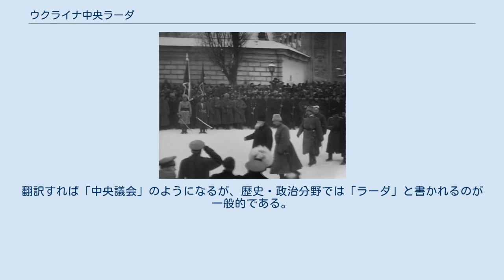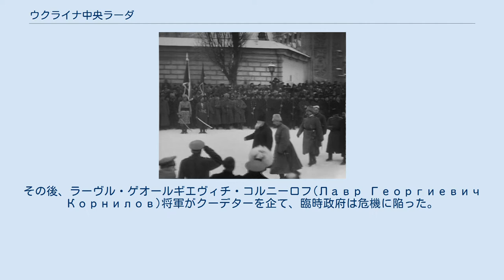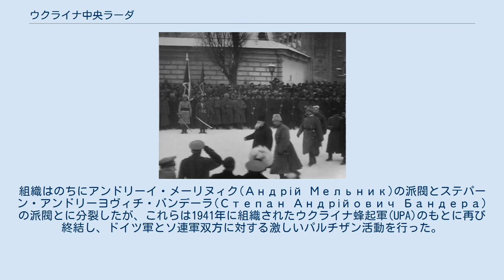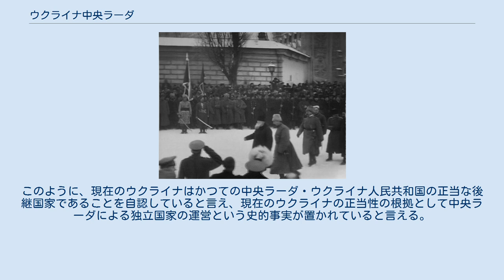ウクライナ中央ラーダ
ウクライナ中央ラーダまたはウクライナ中央議会（ウクライナ語:Українська Центральна Рада　[ウクライィーンスィカ・ツェントラーリナ・ラーダ]）は、ウクライナ人民共和国の政治中枢機関である。
略称はUTsR（УЦР　[ウーツェーエール]）。
単に中央ラーダまたは中央議会（Центральна Рада）とも呼ばれる。
翻訳すれば「中央議会」のようになるが、歴史・政治分野では「ラーダ」と書かれるのが一般的である。
 フルシェーウシキーが参加する軍事パレード 1917年2月に二月革命が発生すると、それまでロシア帝国領であったウクライナでも独立や自治を求めて各派が政権を立ち上げた。
 ウクライナ中央ラーダは、1917年3月にウクライナの各勢力間の関係を調整する政治的中枢機関として設立された。
また、3月17日から4月21日の間に行われた全ウクライナ国民大会(Всеукраїнський Національний Конґрес)や各地で次々と開催された職能大会でも、中央ラーダへの支持と各々の代表を中央ラーダに参加させる方針が決定されていった。
 中央ラーダは共和国の首都であるキエフに置かれ、「ロシア連邦」の枠内で共和国全土を治める方針を定めた。
当時ロシアでは臨時政府が政権を司っており、中央ラーダはこのロシア政府との協調路線をとることでより広範囲な自治権の保障を得ようと考えており、完全な独立への意思は有していなかった。
ウクライナでは完全な独立を目指すよりはまず他国の宗主権下で権力の正当性の保障を得、その上でなるべく広範囲な自治権の獲得を目指すというスタイルが採られてきた歴史があり、中央ラーダもその範に従ったと言える。
これは、広くウクライナ人に受け入れられ易い方法であった。
また、ロシア政府との無益な争いにより消耗するよりは、同政府と協調路線をとることによりより円滑に国内を治めることができると期待されたということもあった。
完全な独立を果たしてもその後の国家運用が困難を極めることは容易に予想できたため、「ロシア連邦」内での自治という路線は実際的なものであると思われた。
 中央ラーダの主要勢力となったのは、作家のヴォロディームィル・クィルィーロヴィチ・ヴィンヌィチェーンコ(ヴォロディーミル・ヴィンニチェンコ；Володимир Кирилович Винниченко)や作家兼活動家のシモン・ペトリューラの率いるウクライナ社会民主労働党(USDRP)と歴史学者のムィハーイロ・セルヒーヨヴィチ・フルシェーウスィクィイらが率いるウクライナ社会革命党(UPSR)であった。
これらは、帝政時代より活動を行ってきたウクライナ人による社会主義政党で、社会主義とともにウクライナ民族主義を掲げていた。
そのため、ハルキウのようなロシア化した都市では、中央ラーダの方針に反発するロシア人やユダヤ人を中心として、「労働者・兵士ソヴィエト」が結成された。
一方、中央ラーダでは各政党や派閥の政治信条を超えて、「ロシア連邦」内でのウクライナの自治という共通の目標を達成するために協力することが確認された。
大統領には年長で人望のあったフルシェフスキイが就任した。
 ウクライナの大評議会としての地位を確立していった中央ラーダは、ペトログラートにヴィンニチェンコらの代表団を派遣しロシアの臨時政府に対し自治を要求したが、独墺との戦争遂行に支障を来すと考えた臨時政府はこれを拒否した。
このことは却ってウクライナの反発を招き、6月23日に中央ラーダは「ウクライナはロシア連邦領内の自治地域である」と宣言する「第1次ウニヴェルサール」(第1次宣言；I Універсал)を出した。
 同月に中央ラーダでは内閣に当たる執行機関として「総書記局」を作り、ヴィンニチェンコが総書記長に就任した。
ペトリューラは、軍事を担当することになった。
そのため、中央ラーダの軍隊やのちのウクライナ人民共和国軍は「中央ラーダ軍」と呼ばれることもあったが、司令官の名前から「ペトリューラ軍」と呼ばれることもある。
 ペトログラートの臨時政府は、第一次世界大戦の継続を主張しドイツに対する攻勢を命令した。
これは、攻勢を主張した当時の陸海相アレクサンドル・ケレンスキーに因みケレンスキー攻勢と呼ばれる。
しかし、革命により指揮系統の破綻しつつあったロシア軍は敗走を繰り返した。
7月14日にはドイツ東部軍が反攻に転じ、ロシア軍の前線は全面にわたり崩壊した。
その後、ラーヴル・ゲオール...